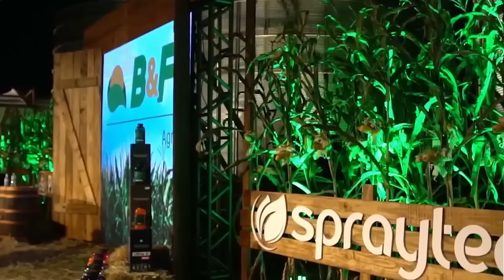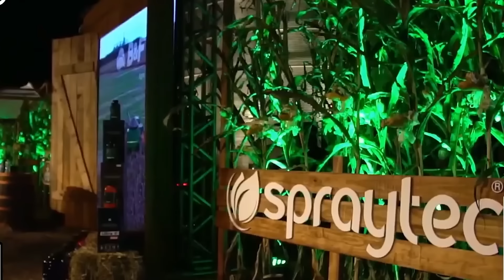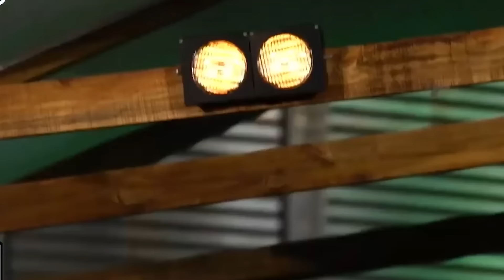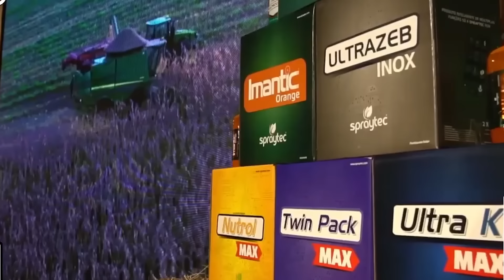Especial Matogrosso e Mathias e Rionegro e Solimões - Só Modão - Modão Sertanejo 2024